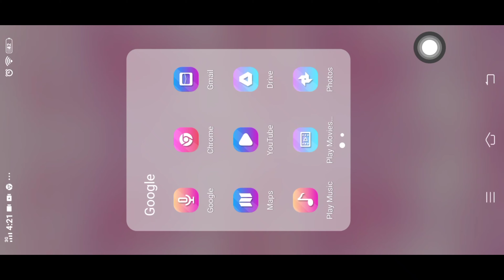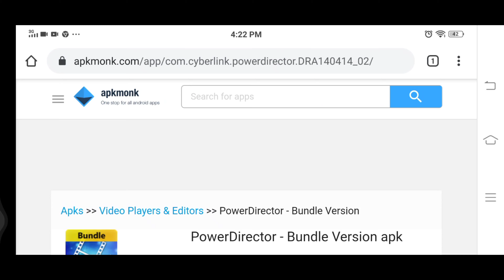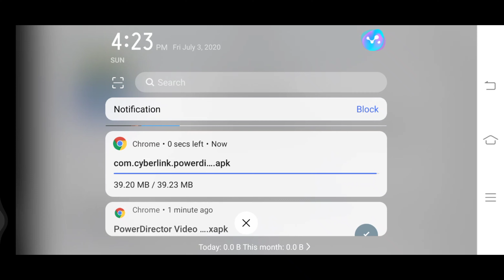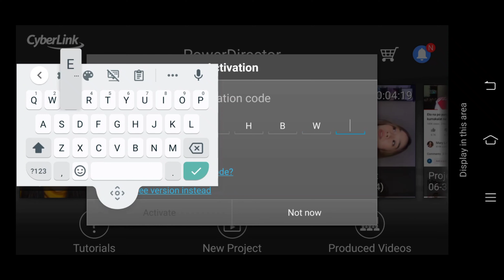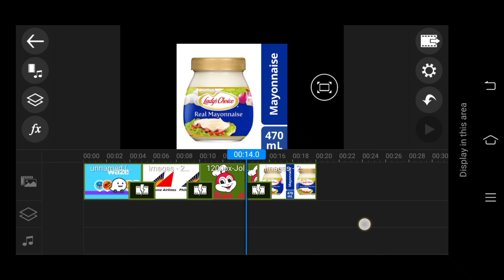Power Director 2020 | Walang watermark